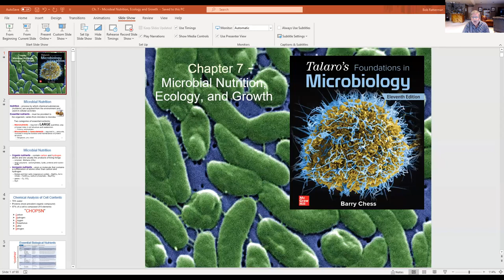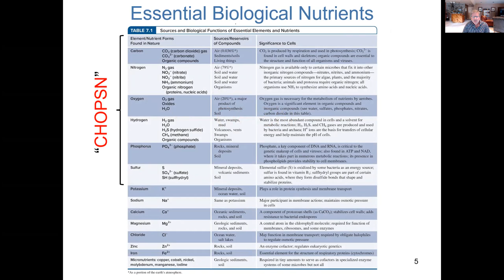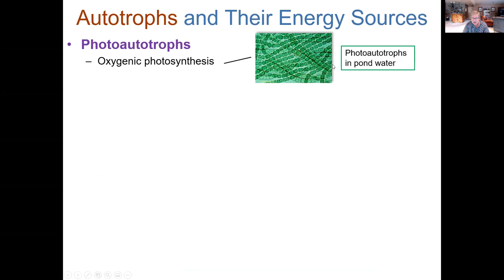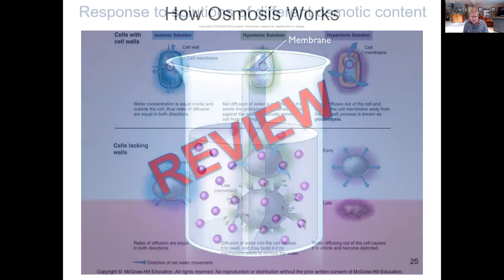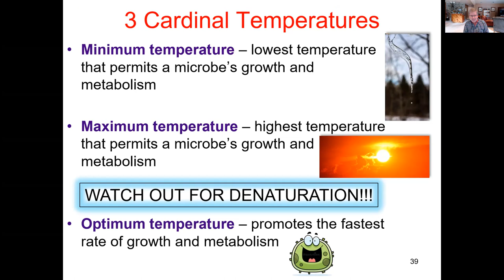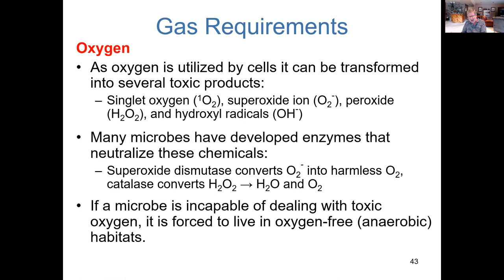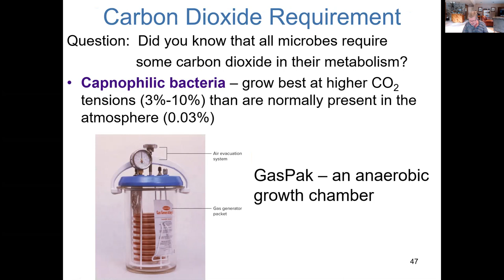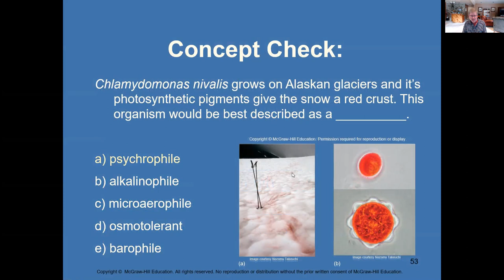Ch. 7 - Microbial Nutrition, Ecology, and Growth (1 of 2)